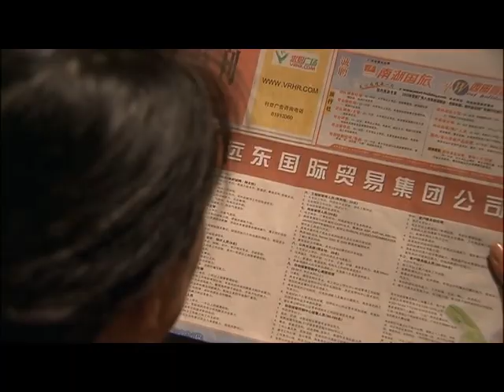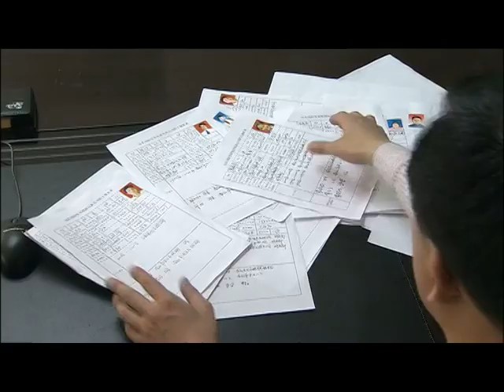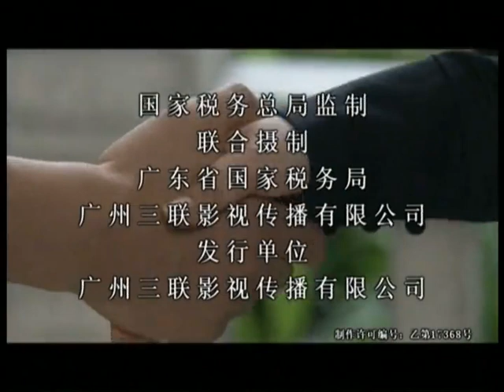《代號利劍》 首部反映中國稅務稽查人員的電視劇 第04集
導演：杜雲萍 主演：達式常/張恒/馬躍
簡介: 首部反映中國稅務稽查人員工作、生活和情感的電視連續劇《利劍》，由美女張恒及馬躍、達式常等主演。《利劍》的故事曲折，它以國稅稽查系統近年來破獲的典型案件為原型，描寫了南江市國稅局組成以復局長鄺亞北為組長的專案組，對偷稅騙稅活動進行代號為“利劍行動”的專項打擊活動……